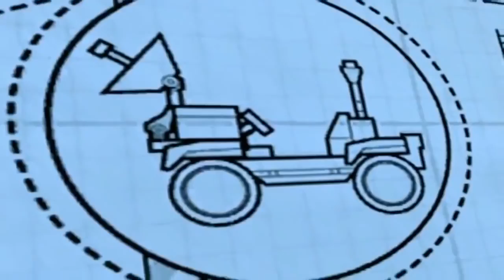Lego City Police Lego Fire Truck Long Movie Lego City Episode for kids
Lego City Police Lego Fire Truck Long Movie Lego City Episode for kids with a nice long video to keep the little ones entertained while learning and having fun with the Lego City characters for them to enjoy and stay occupied.